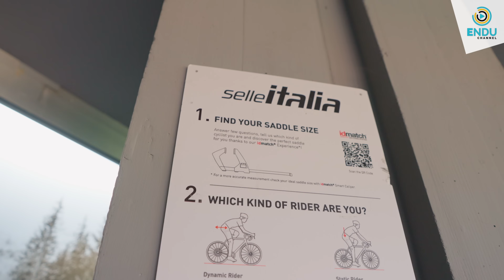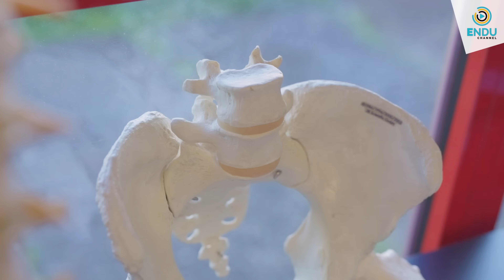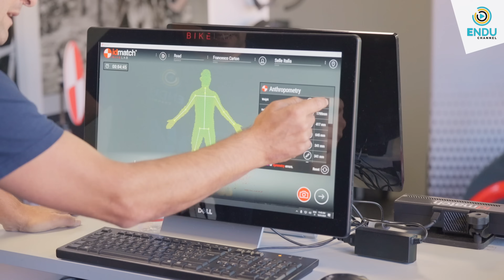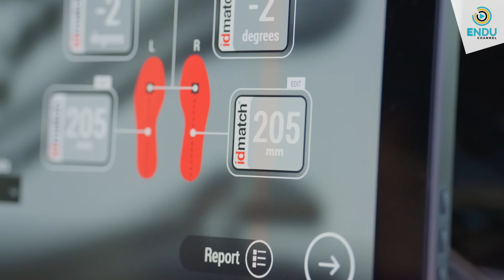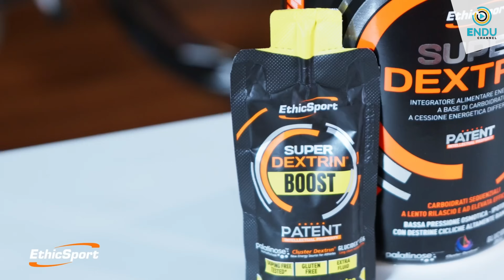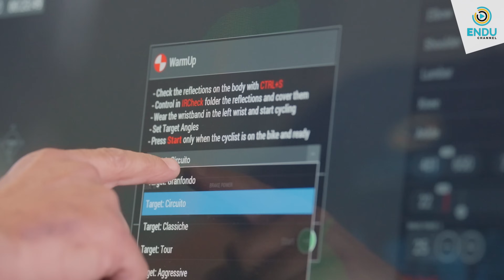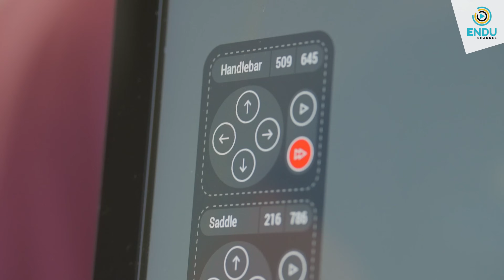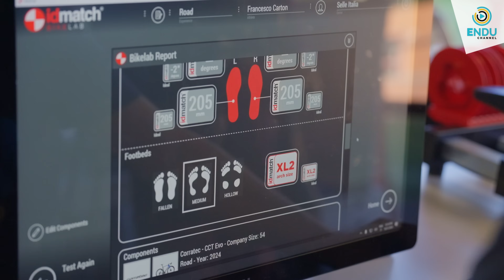Quanto conta il bikefitting? Tipici errori da non fare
Come capire se una sessione di bikefitting è fatta bene?

Scopri tutti i video sul ciclismo nella playlist di School of Cycling

Entriamo nel tempio sacro di Angelo per ricevere i consigli più importanti riguardo ad un argomento delicato come quello del bikefitting. L’hai mai provato? Raccontaci la tua esperienza nei commenti.

00:00 Un argomento misterioso
02:01 Protocollo del bikefitting
03:10 Mantieni l’energia
04:50 Un ventaglio di conoscenze
06:12 Il primo passo
08:22 Altra cosa importante
09:11 L’esperienza aiuta
11:45 L’intervento umano
13:03 I diversi posizionamenti
14:19 Leggende metropolitane
15:48 Eterna diatriba
17:18 Ci vuole pazienza…

ENDU Channel: vivi con noi la tua passione per lo sport!
Trovi consigli di esperti, racconti di imprese, aneddoti divertenti e tanti stimoli per migliorare come ciclista, runner, nuotatore, triatleta e amante degli sport di montagna.
Mettiti alla prova, raggiungi con noi i tuoi prossimi obiettivi!